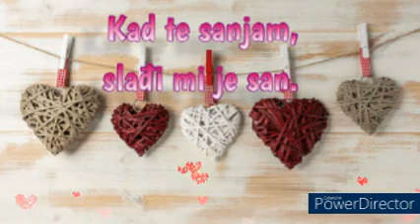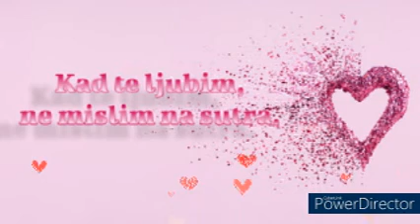🌸💖🌸 Sretno ti Valentinovo ljubavi 🌸💖🌸